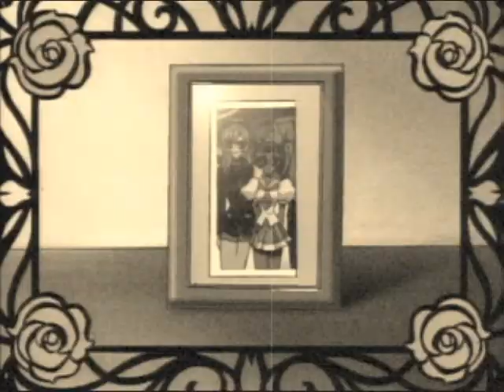"Revolutionary Wonder" a Revolutionary Girl Utena AMV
**SPOILER ALERT!!!  CONTAINS SCENES FROM THE FINAL EPISODES!!!**

Okay, now that that's all settled. the first amv of 2010! Yay!
This song I fell in love with when I first heard it on an episode of "Bones" a couple of years ago. It's haunting and I became obsessed with it. However, I couldn't think of what series would go with it...then it hit me one day while listening to my ipod in my truck.

This really focuses on the last two episodes of the show for the most part.  I love the images used in these episodes, and the interaction between Akio, Utena and Anthy.

Hope you enjoy it.  Comments and such are welcome.

Title:  "Revolutionary Wonder"
Song:   Bring on the Wonder
Artist:  Susan Enan featuring Sarah McLachlan
Footage:  Revolutionary Girl Utena (TV Series)
Program Used:  Abobe Premier 7.0
Edited By:  Utena186 (Jenn)
Completed:  January 2010